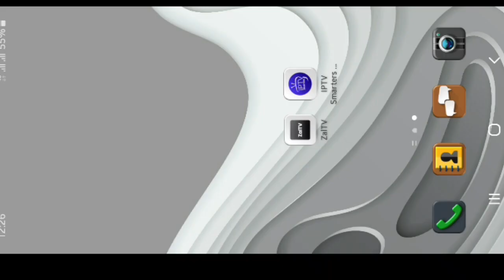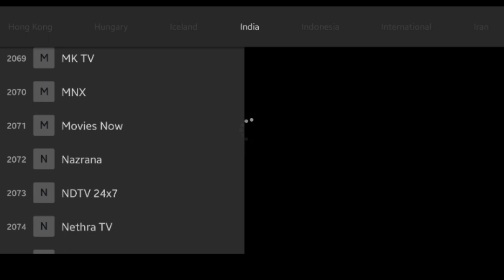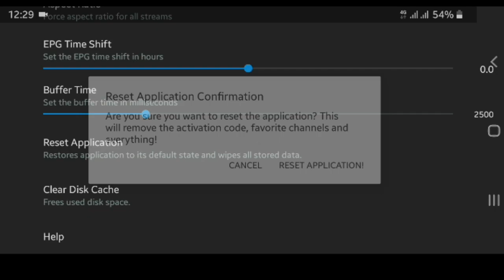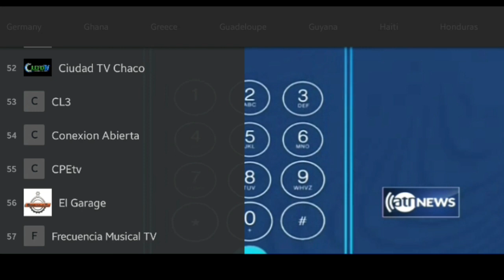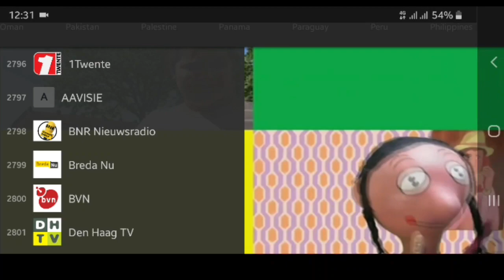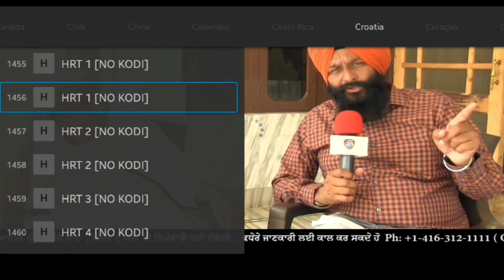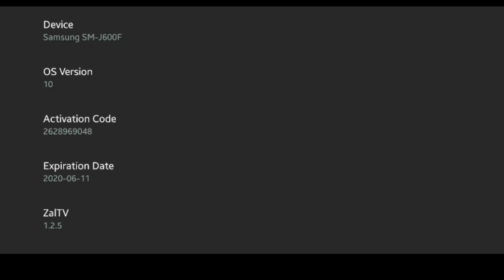Zaltv new codes top 3 all country channels available any type +18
zaltv code,
zaltv new code,
zaltv 2020,
zaltv code generator,
zaltv activation code 2021,
zaltv code 2020 new,
zaltv code april 2020,
zaltv kode,
zaltv activation code 2020 myanmar,
zaltv activation code 2020 india,
zaltv activation code 2020 all channel,
zaltv activation code april 2020,
zaltv activation code 2020 sport,
zaltv apk code 2020,
zaltv apk code,
zaltv bersama,
zaltv beda prinsip,
zaltv bersama gretongers,
zaltv berbayar,
zaltv buffer,
zaltv buffer time,
zaltv bersama apk,
kode zaltv bersama terbaru,
zaltv code new,
zaltv code 2020,
zaltv code march 2020,
zaltv code 2020 all channel,
zaltv device limit error,
zaltv download pc,
zaltv di pc,
zaltv download,
zaltv download ios,
zaltv download windows 10,
zaltv dashboard,
zaltv download apk,
zaltv error,
zaltv limit error,
zaltv error 401,
zaltv error 404,
codigo zaltv español,
cara mengatasi zaltv error,
zaltv for iphone,
zaltv for pc,
zaltv free code myanmar,
zaltv full,
zaltv free activation code,
zaltv free activation code 2020,
zaltv full code,
zaltv for smart tv,
zaltv generator,
zaltv gretonger,
zaltv gratis,
zaltv gretongers apk,
zaltv generator code,
zaltv code generator apk,
zaltv gratis selamanya,
kode zaltv gratis 2020,
zaltv hack,
zaltv hari ini,
zaltv how to use,
code zaltv hari ini,
kode zaltv hari ini,
kode zaltv seumur hidup,
zaltv indo,
zaltv indonesia kode,
zaltv ios iphone,
zaltv iptv apk,
zaltv indonesia code,
zaltv iptv code,
zaltv ios,
zaltv kode aktivasi 2020,
zaltv latest code,
zaltv live streaming,
zaltv list channel,
zaltv lifetime code,
zaltv lokal,
zaltv latest code 2020,
zaltv login,
zaltv movies,
zaltv mod apk 2020,
zaltv mod,
zaltv malaysia,
zaltv myanmar,
zaltv mod apk,
zaltv maret 2020,
zaltv mod code,
zaltv new,
zaltv new code 2020,
zaltv new model 2020,
zaltv new code 2021,
zaltv new password,
zaltv no limit,
zaltv new activation code,
zaltv online,
zaltv player code,
zaltv premium,
zaltv player activation code,
zaltv pc windows 10,
zaltv premium code 2019,
zaltv pro,
zaltv password free,
zaltv please renew your subscription,
zaltv rebrand,
zaltv rizaldi,
sr regio zaltv,
cara reset zaltv,
zaltv sport,
zaltv skynet code,
zaltv sport code,
zaltv sport code 2020,
zaltv skynet new code,
zaltv singapore activation code,
zaltv smart tv samsung,
zaltv skynet code 2020,
zaltv terbaru,
zaltv too many devices,
zaltv terbaru 2020,
zaltv telegram,
zaltv tidak bisa dibuka,
zaltv telegram group,
zaltv this stream is unavailable,
zaltv tv code,
zaltv update,
zaltv unlimited code,
zaltv unable to connect to server,
zaltv update code,
zaltv unlimited,
zaltv unlock,
zaltv untuk pc,
zaltv video,
zaltv v1.2.3,
Zaltv xxx,
Zaltv xxx code,
Zaltv +18,
Zaltv +18 code,
zaltv valid code,
zaltv vod,
zaltv vod movies,
kode verifikasi zaltv terbaru,
zaltv windows 10,
zaltv windows,
zaltv xint,
zaltv youtube,
yt popular zaltv,
yt channel zaltv gretongers,
zaltv 18+code 2020 terbaru,
zaltv 18+code 2021,
zaltv 10 code,
kode zaltv 1 tahun,
zaltv liga 1,
zaltv 1 tahun,
zaltv liga 1 2020,
zaltv 2021,
zaltv 2020 apk,
kode zaltv 2020,
new code zaltv 2020,
aktivasi zaltv 2020,
kode terbaru zaltv 2020,
update kode zaltv 2020,
kode zaltv 3 mei 2020,
kode zaltv 5 mei 2020,
kode zaltv 6 april 2020,
zaltv 7 new codes all premium channels,
kode zaltv 7 maret 2020,
kode zaltv 7 april 2020,
kode zaltv 9 mei 2020,
kode zaltv 9 maret 2020,
kode zaltv 9 april 2020